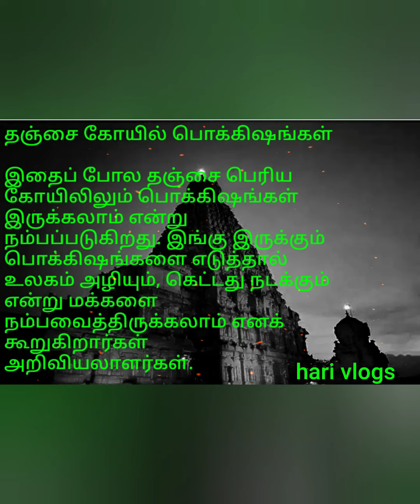thanjavur temple facts and mysteries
தஞ்சை பெரிய கோவில் குறித்த மறைக்கப்பட்ட உண்மைகள்

Fair use Copyright Disclaimer under section 107 of the copyright act 1976 , allowance Is made for "fair use" for purposes such as research , news reporting ,criticism and comment , we do not own the image and video of in this clip credits goes to respective  owners